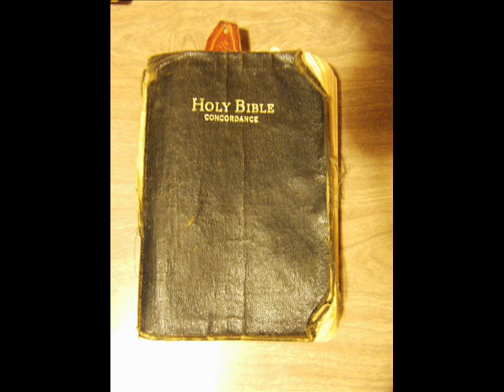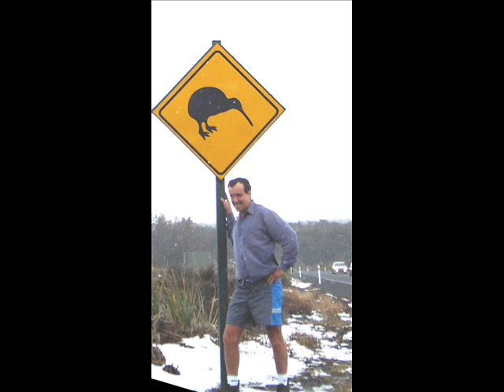All Things Bright and Beautiful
Church Hymn with various pictures and video